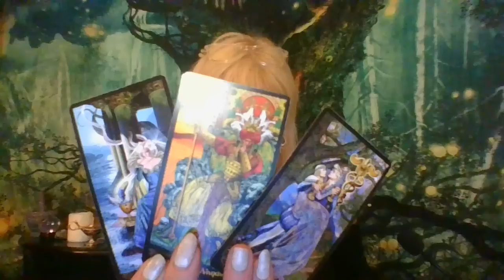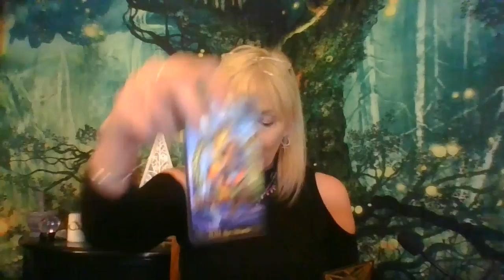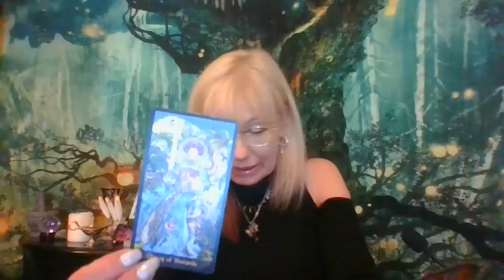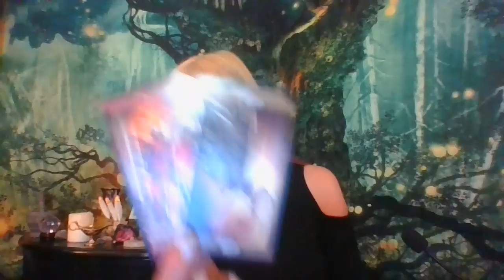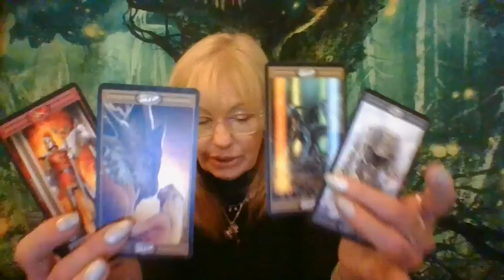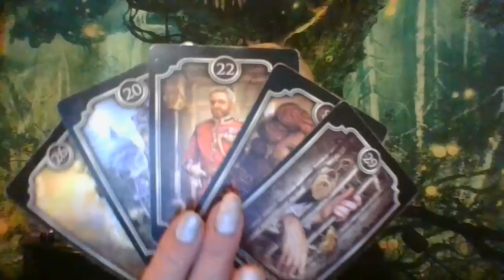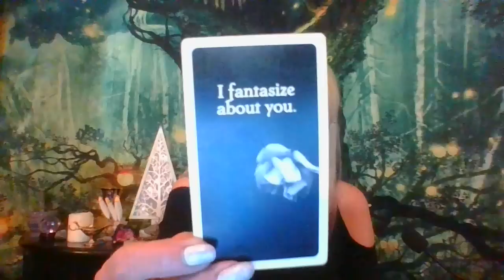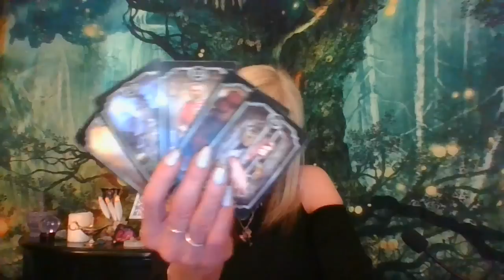PISCES DIDN'T KNOW HOW DIVINELY PROTECTED YOU WERE! DON'T BE RUSHED INTO ANYTHING!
Hope you guys like this video!

Anya
"PISCES DIDN'T KNOW HOW DIVINELY PROTECTED YOU ARE! DON'T BE RUSHED INTO ANYTHING!